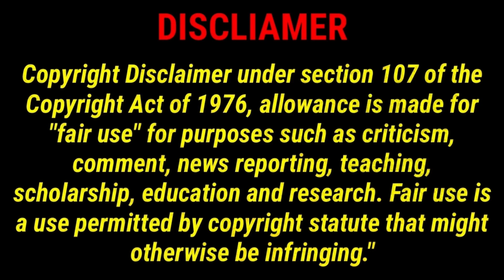স্বাধীনতা দিবস উদযাপনের প্রস্তুতি মালদার একটি স্কুলে